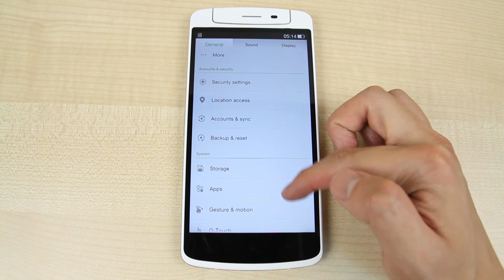Oppo N1 - How to change language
This video shows you how to change the language on Oppo N1.